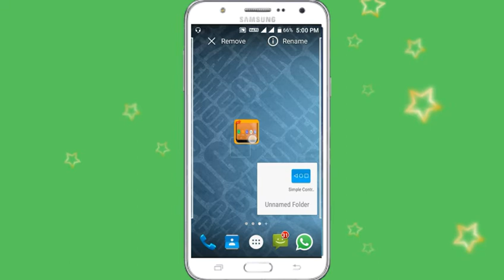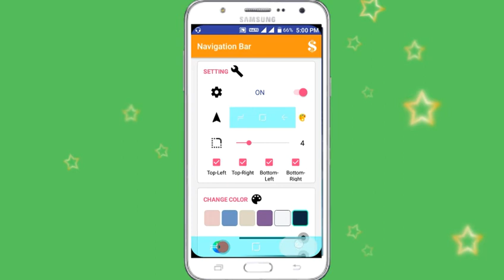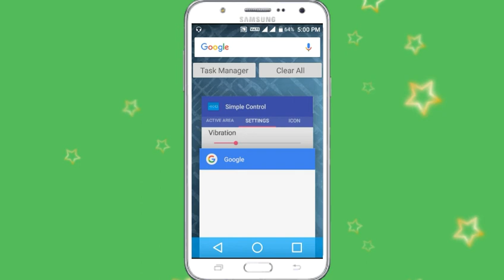How to change navigation bar in any android mobile in Telugu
App links =